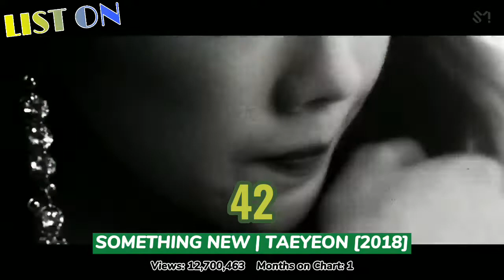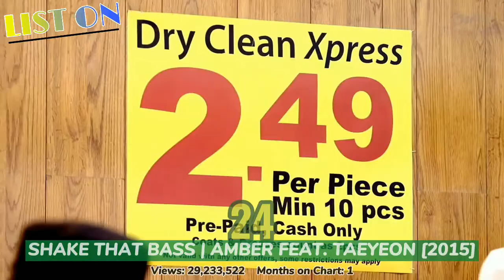[TOP 50] Most Viewed SM Soloists Music Videos | May 2021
Hi!

I uploaded the Most Viewed SM Soloists Music Videos. This video includes SM Entertainment's Soloists music videos in various languages. Also only includes soloists who have officially debuted.

But doesn't include the SM STATION PROJECT, OST, and and collaboration projects that are not uploaded on the SMTOWN youtube channel. Views taken on May 17, 2021.

I hope all of you can enjoy it and please support me!